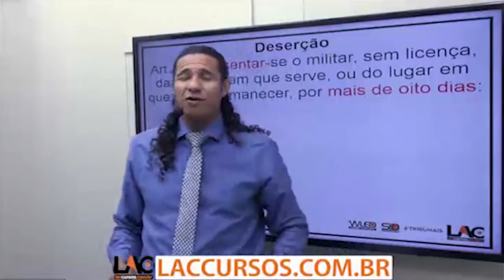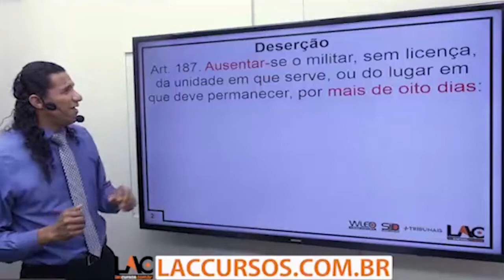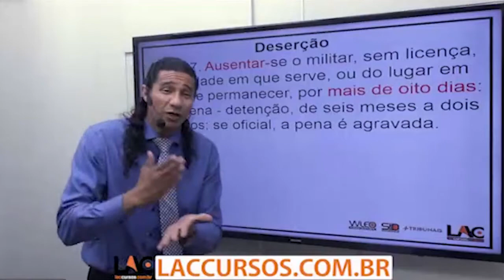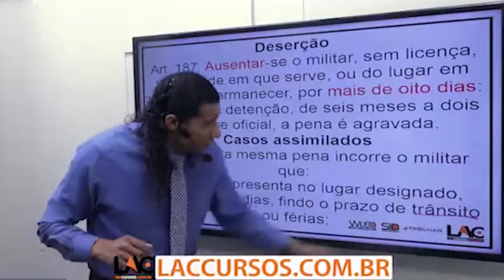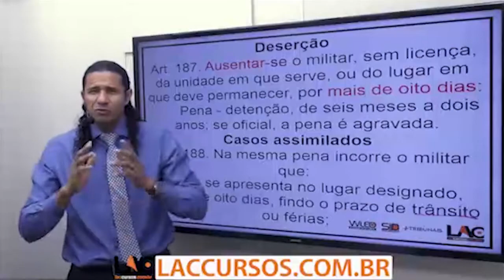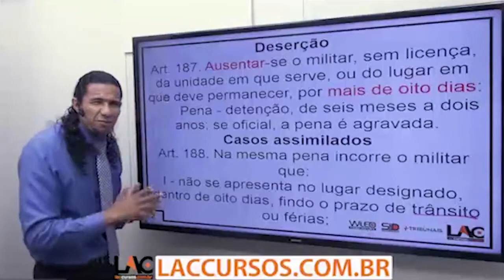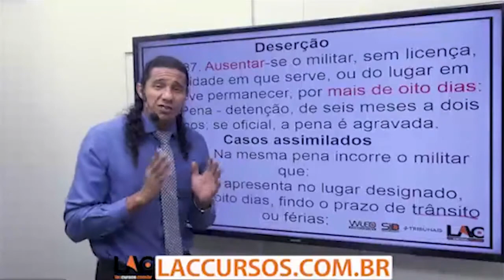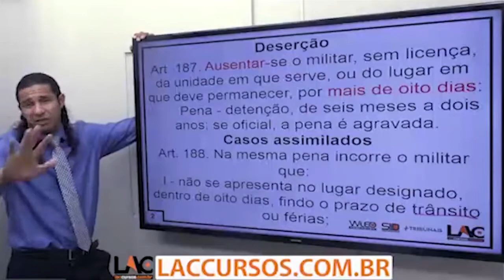Aula 16/40 - Concurso PM GO 2016 - Crimes Contrao Serviço Militar Deserção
Curso ONLINE para Polícia Militar do Estado de Goias - PM GO 2016
Cargo: Soldado
Investimento: 10 X de R$ 25,00
Acesso: 130 dias
Disciplinas:
- Direito Administrativo
- Direito Constitucional
- Direito Penal Militar
- Direito Penal
- Legislação Extravagante
- Português PM GO